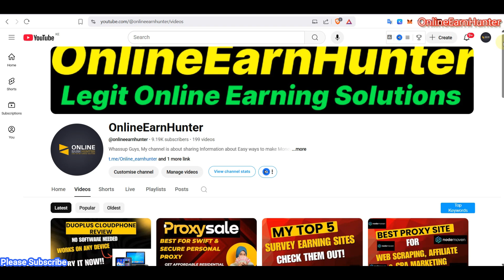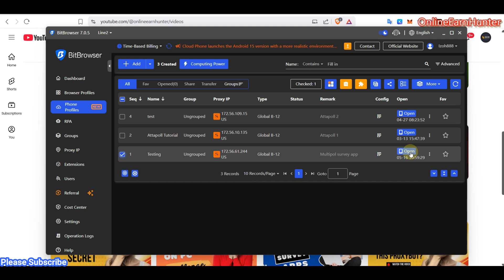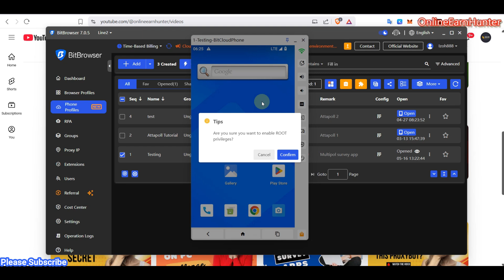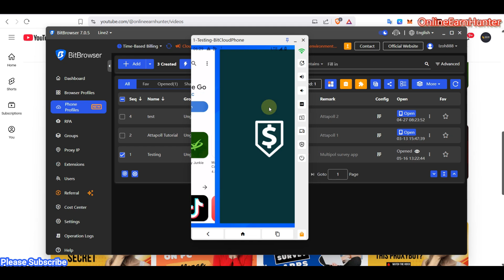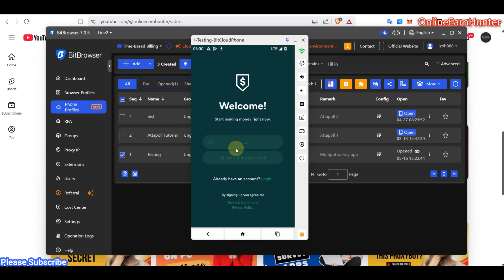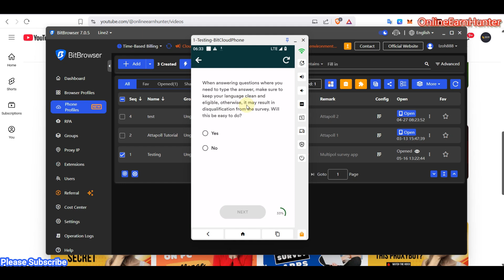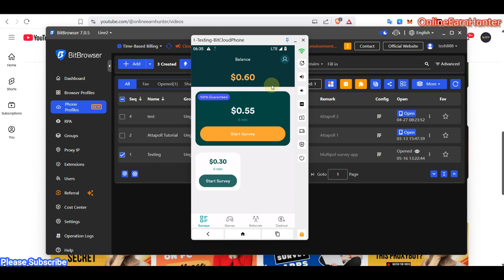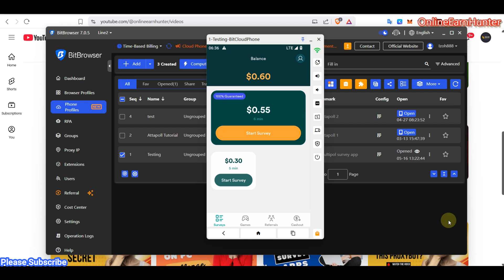🛡️ Beat Proxy Bans with Bitbrowser Cloud Phone in 2025!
Video Description
🚀 Tired of getting BANNED on Multipolls? In this video, I reveal the SECRET method to run Multipolls surveys UNDETECTED using Bitbrowser + Cloud Phone technology—guaranteed to bypass proxy/IP bans in 2025!

ABC s5 Proxy: Affordable & Reliable Socks5 Proxies Provider|911.re Alternative